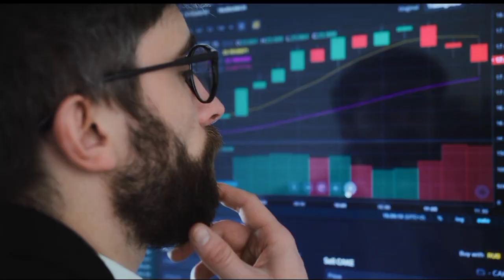tmt saria price today ||ल today tmt saria rate | Steel rate today | loha rate today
tmt saria price today || today tmt saria rate || Steel rate today || loha rate today